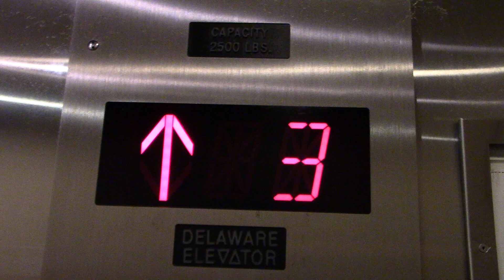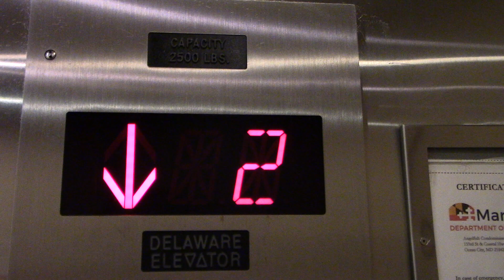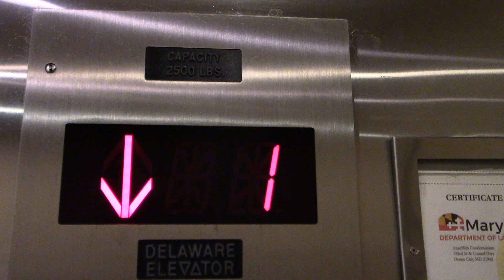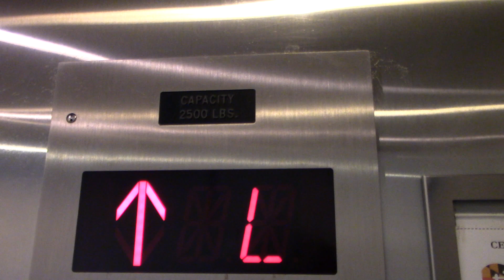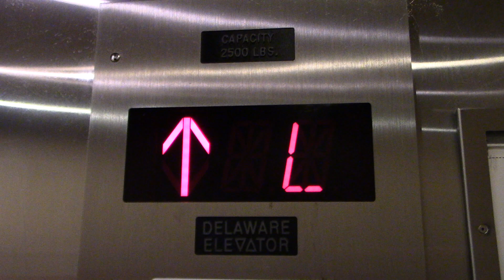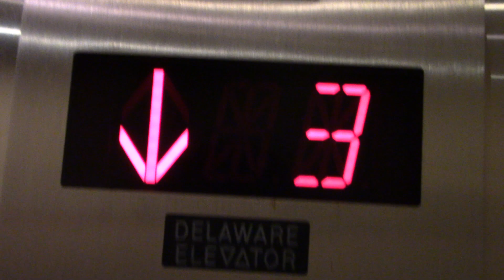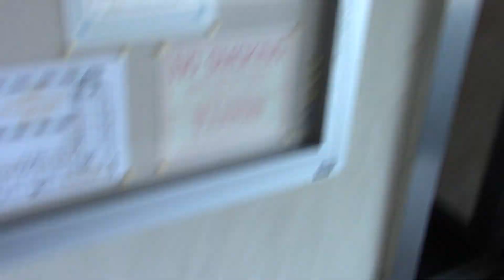Delaware Hydraulic Modernized Elevator - Angelfish Condominium - Ocean City, MD | ECFE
Recorded July 6, 2021. © Elevator and Ceiling Fan Enthusiasm.